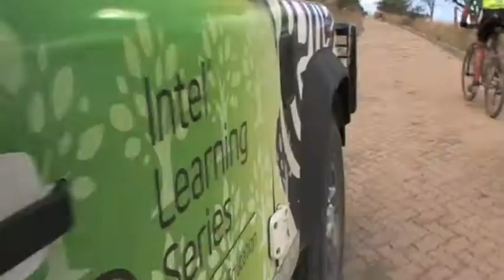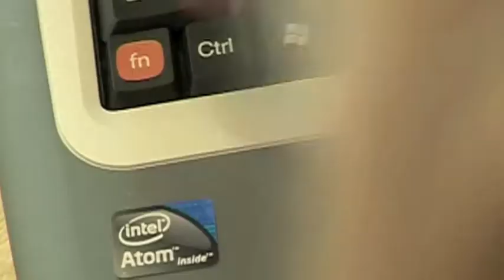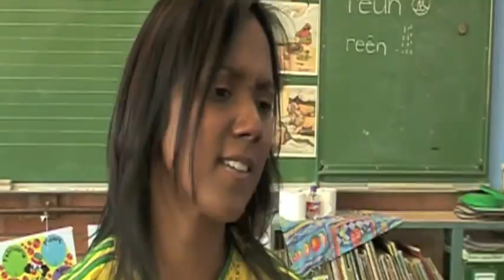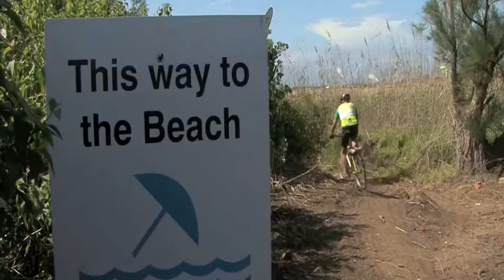Joberg2C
Joberg2c 2010 Intel & Qubeka